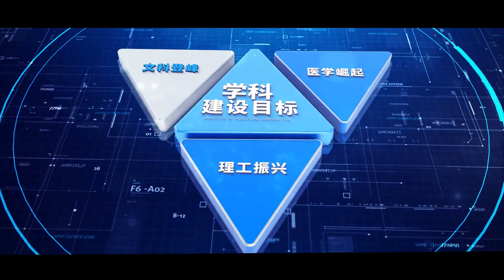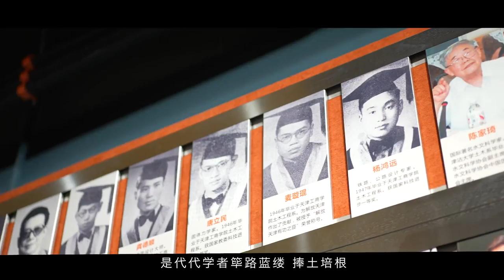Hebei University 1921. Welcome to International Students.